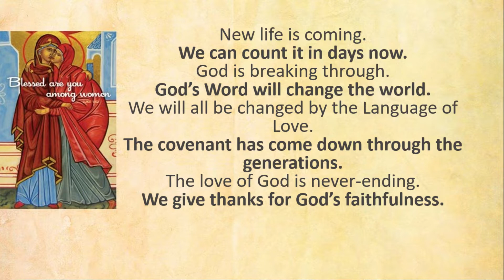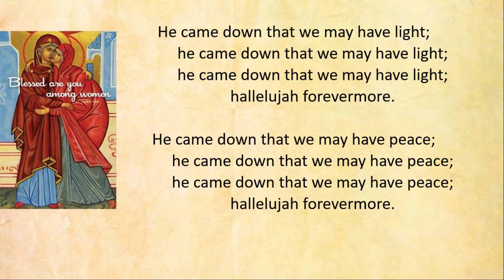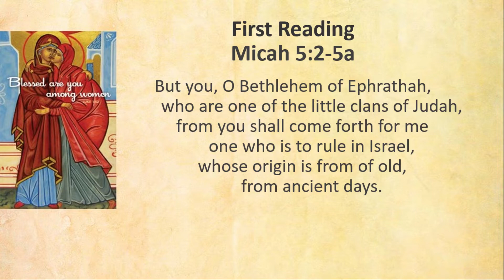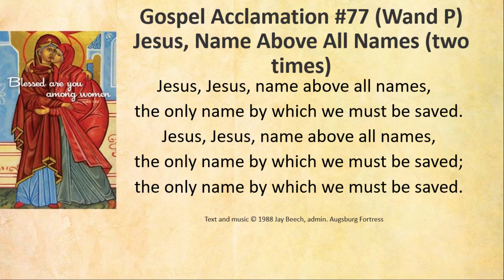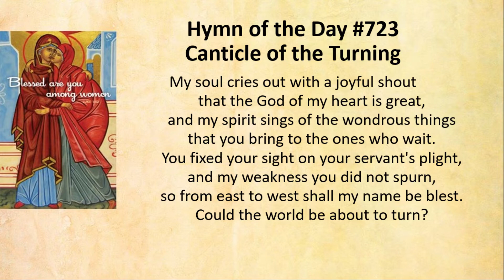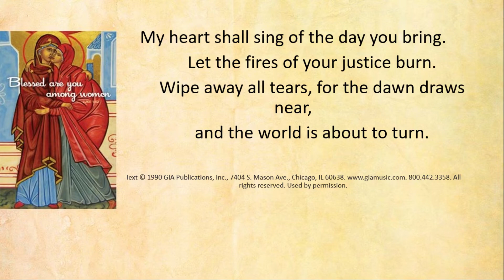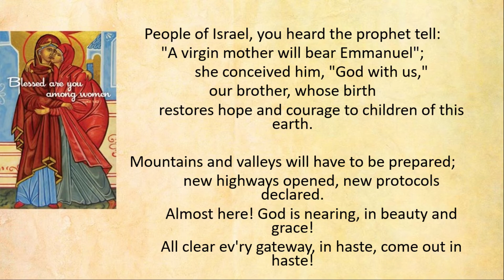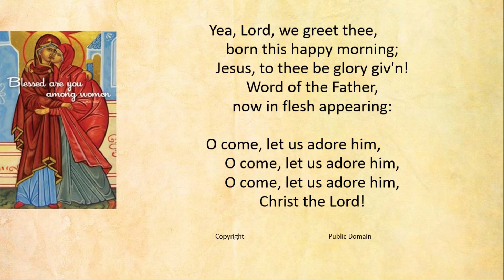Sunday Service December 19th